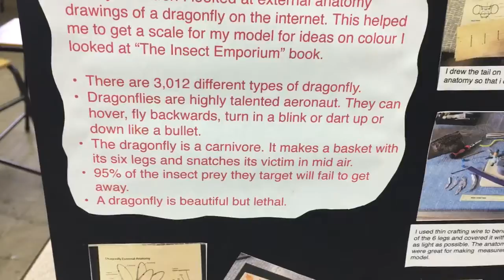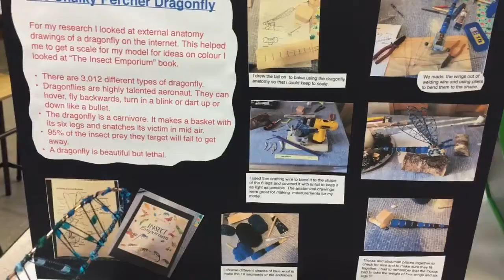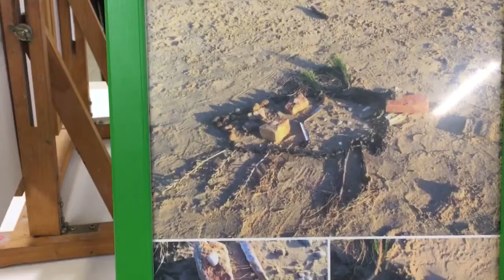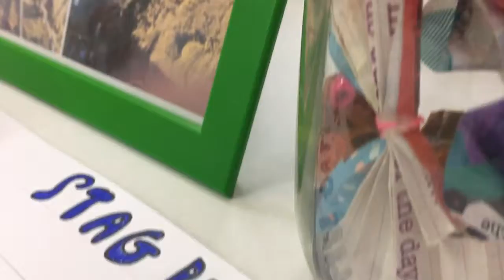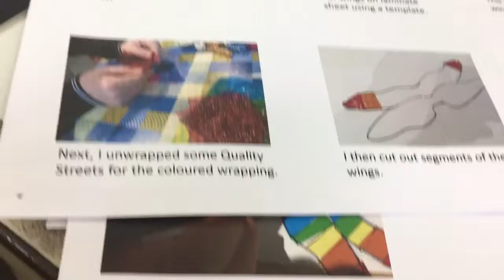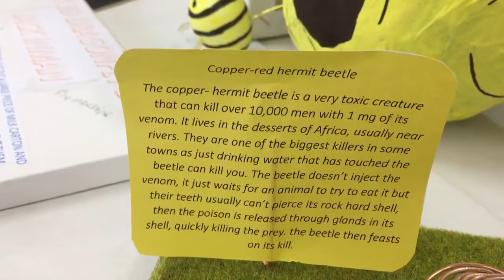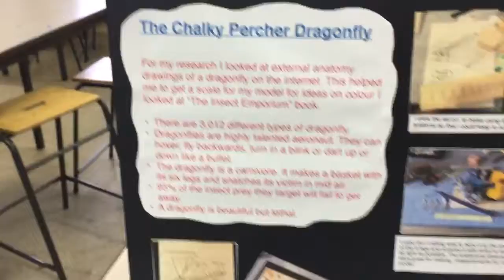Mrs Ward's art demo- Stanley high School year 8 2017 3D insects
This video is a showcase of the talented year 8 class of 2017, at Stanley High School in Southport. It shows the use of found materials to create 3D insects for a project titled 'creepy crawlies'